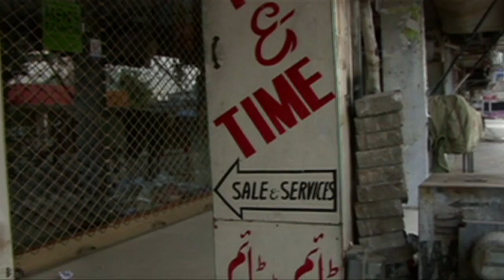Pakistanis celebrate Eid al-Fitr with street fairs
Muslims have been celebrating the festival of Eid al-Fitr, which marks the end of the holy month of fasting known as Ramadan.
In Pakistan, in cities like Lahore, Eid means neon-lit and food-fueled street fairs long into the night.
Amna Nawaz, an International Reporting Project fellow in Lahore, reports on how Pakistanis view the holiday.